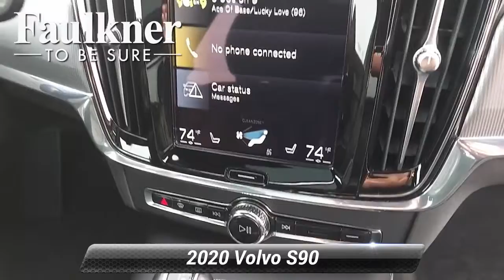Used 2020 Volvo S90 R-Design, Harrisburg, PA LP173526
[RLVID:11359:1f1cce4059ac6805:fd6d5df59e058d41:1]